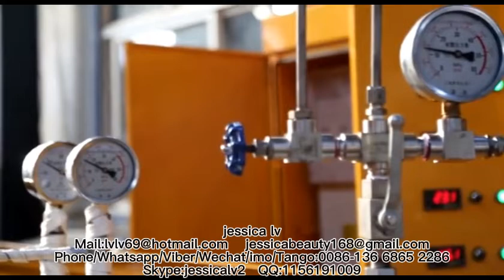New Design Plastic PE Foam Sheet ExtruderPlastic Extrusion Machine